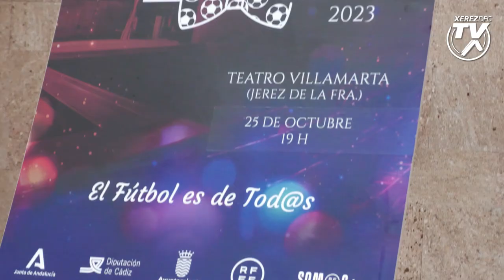El Xerez Genuine participará en la I Gala de la Liga Andaluza Inclusiva